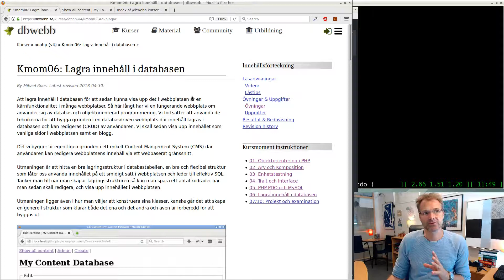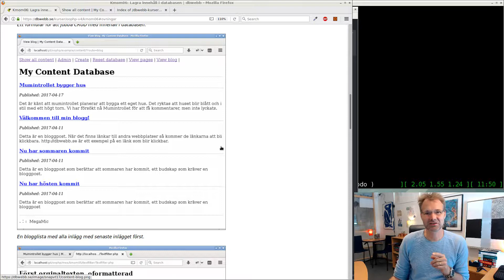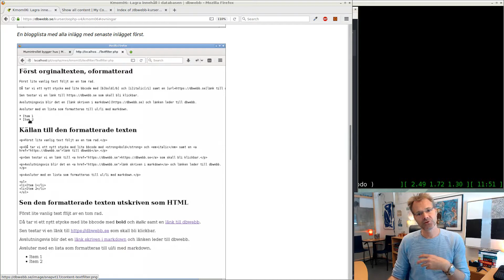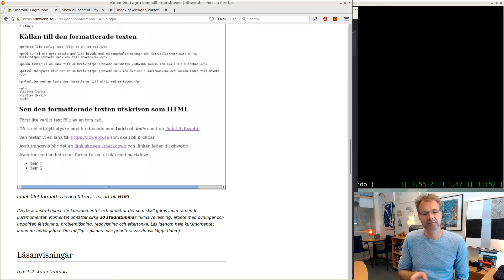601: Intro till kursmomentet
En översikt av vad kursmomentet handlar om.